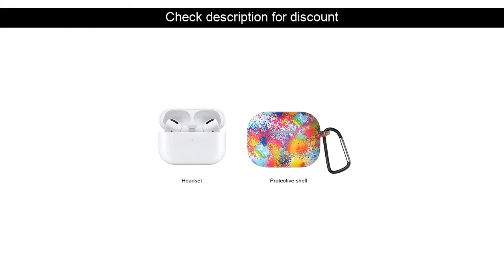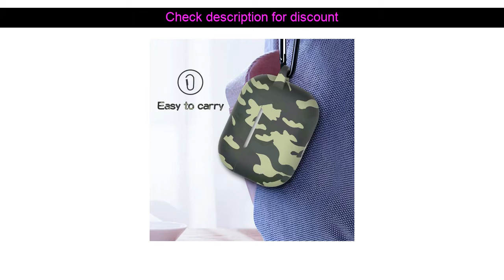Camouflage Soft Tpu Case for Airpods Pro Wireless Bluetooth Earphone Charging Box Protector Cover F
Big Discount! [Name] 2019
Original Price : [Original Price]
* 60-Day Buyer Protection Money back guarantee
* New User Special Discount 38%
1.98
Related Product :

Check also our product here Bluetooth Earphone Wireless Earbuds with Charging Box Wireless Headphones In-Ear Sport Headset Gaming Earphone for Smart Phone :